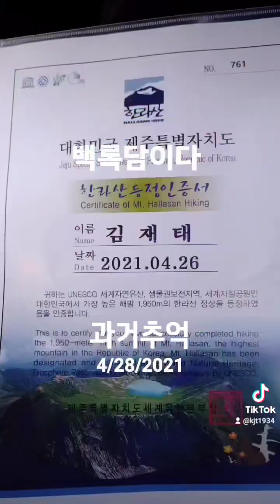한라산정상백록담이다